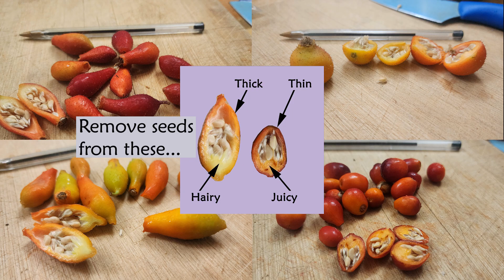Rose Hip Jam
Four different kinds of wild rose hips... a ton of super jam!
2kg of wild rose hips made 1.5 kg of jam.

Ingredients:
* Rose Hips
* A bit of sugar
* A lot of water
* A day of amazing aromas in the house.